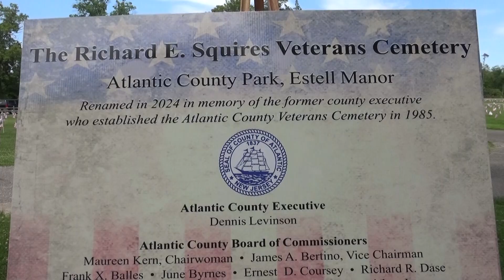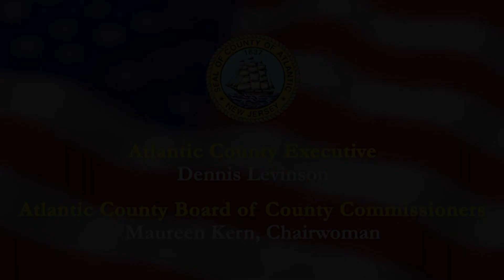39th Annual Atlantic County Veterans Memorial Program